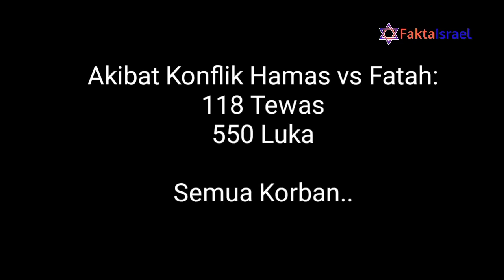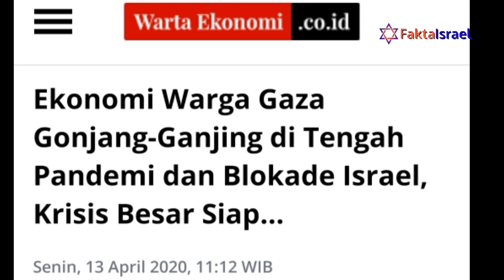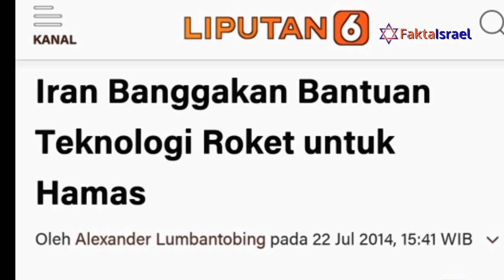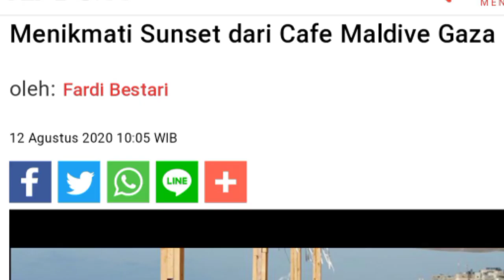15 TAHUN ISRAEL KELUAR DARI GAZ4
17 Agustus 2005 Israel keluar dari Gaza. Inilah "Hari Kemerdekaan Gaza", sama dengan Hari Kemerdekaan Indonesia. Tapi warga Gaza malah terjajah oleh kelompok teror yang berkuasa sejak 2007. Jika bisa memilih, saya yakin warga Gaza akan memilih berada di bawah Israel daripada Hamas.

Keluarnya Israel dari Gaza membuktikan:

1. Israel mau hidup damai
2. Tanpa Israel, wilayah yang ditinggalkan akan tumbuh kelompok teror
3. Palestina tidak bisa hidup berdampingan dengan orang Yahudi
4. Palestina tidak bisa bangun Gaza selama 15 tahun ini

Orang Indonesia selama ini menutup mata pada fakta, Israel sudah memberikan Gaza! Sudah saatnya kita di Indonesia merdeka dari misinformasi dan hoax. Sudah waktunya orang Indonesia buka mata dan menerima kenyataan Gaza sudah merdeka dari orang Yahudi. Stop teriak SaveGaza, stop teriak FreeGaza!